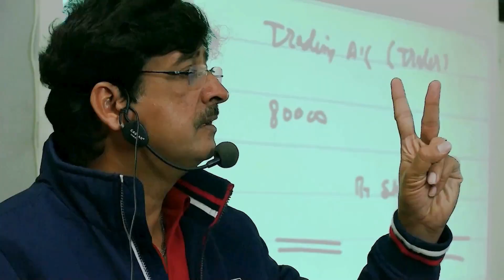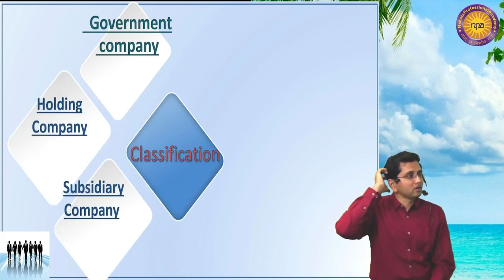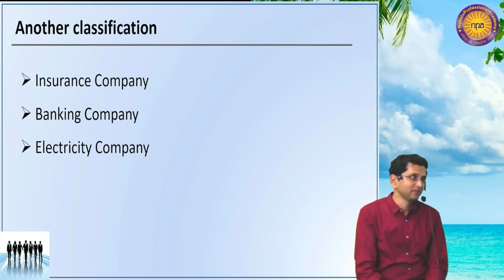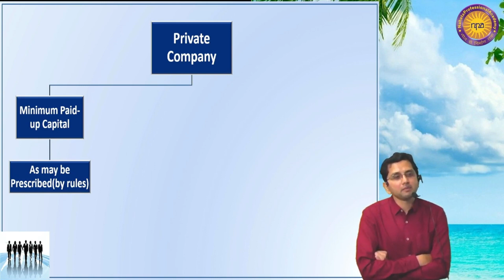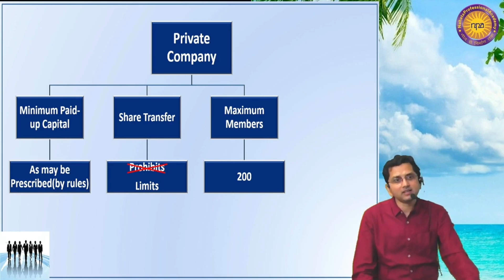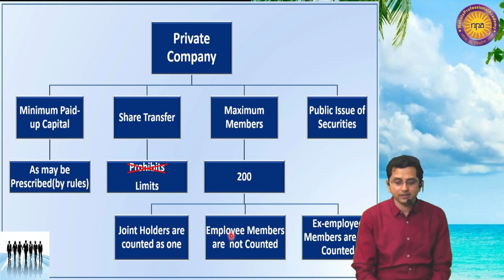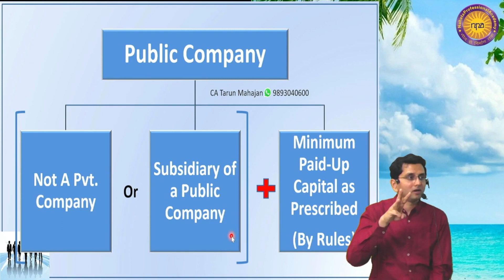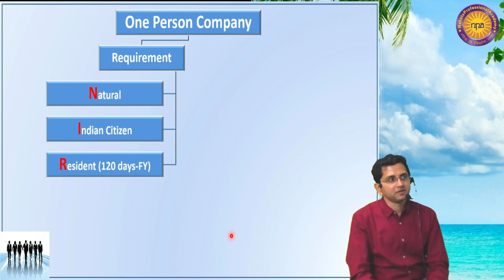CA Inter Nov 2024 12th Feb Batch | Law Day 3 | 14.2.2024